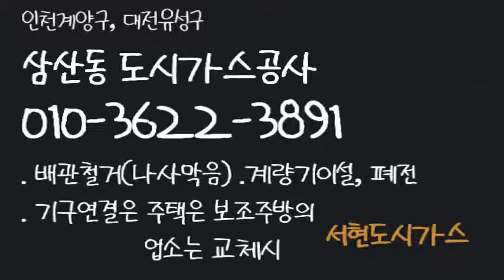삼산도시가스 공사 업체, 배관을 철거한 후 높은렌지 교체로 연결을 하러 차단밸브도 교체해야 하고,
삼산도시가스공사 배관변경 설치 연장교체, 계량기이전(이설,위치변경), 폐전, 기구렌지연결 설비 시공업체 서현도시가스 입니다. 삼산동도시가스 인천 계양구, 대전 유성구

대전 유성구는 배관시설 철거만 해요.
아름다운 풍경을 보면,